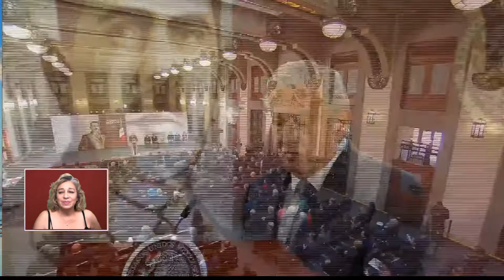President of Mexico Andres Manuel Lopez Obrador today Meeting ambassadors & consul's in MX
President of Mexico Andres Manuel Lopez Obrador today Mara Carranza translates to English for AMLOVision